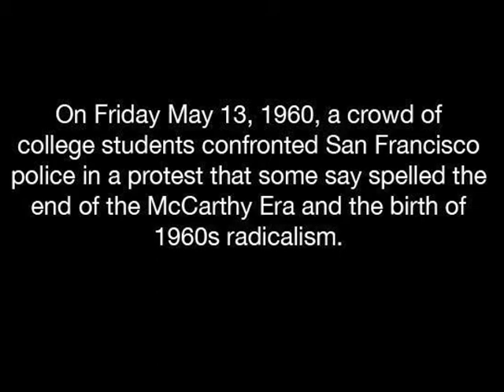"Black Friday"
On Friday May 13, 1960, a crowd of college students confronted San Francisco police in a protest that some say spelled the end of the McCarthy Era and the birth of 1960s radicalism.

Produced by: Kelly Mahan